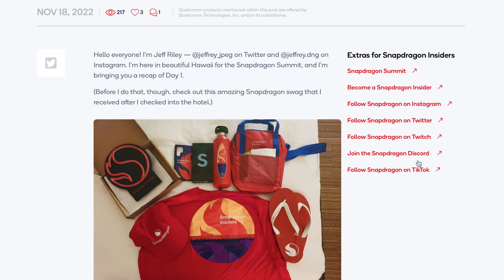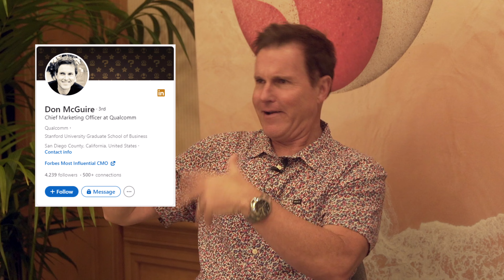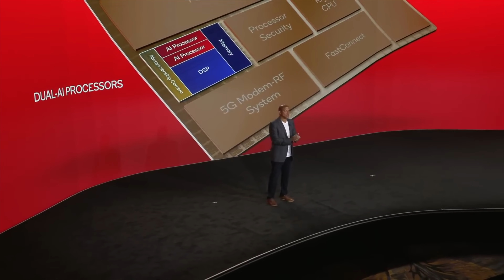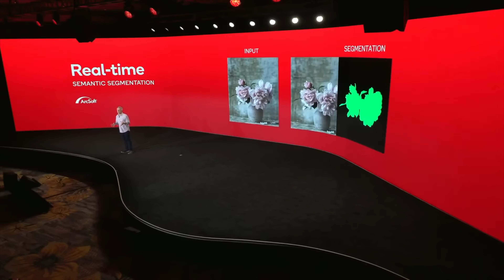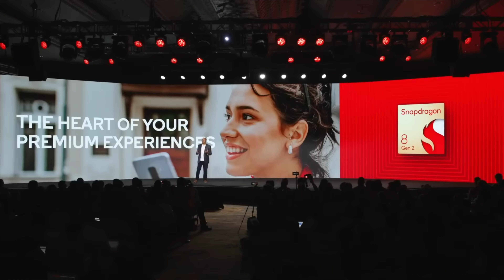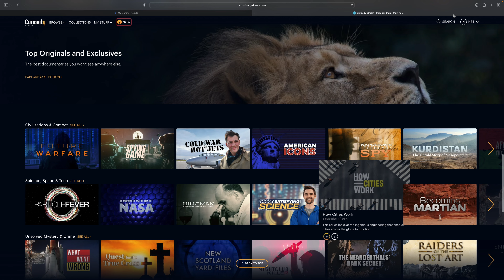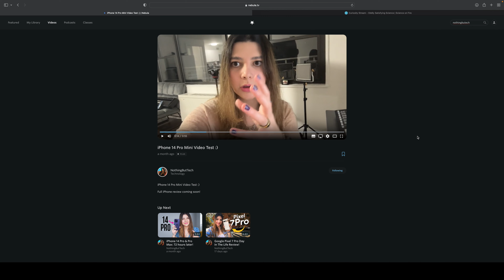Talking Tech and AI With Snapdragon CMO Don McGuire!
Such an insightful conversation about all things AI, AR glasses & 8 Gen 2!

My name is Jacklyn Dallas and I make entertaining and informative videos for tech enthusiasts:) Trying to build the most wholesome tech community in the world!

We are a participant in the BH Photo affiliate program, an affiliate advertising program designed to provide a means for us to earn fees by linking to BHphotovideo.com and affiliated sites.

Jacklyn Dallas aka NothingButTech